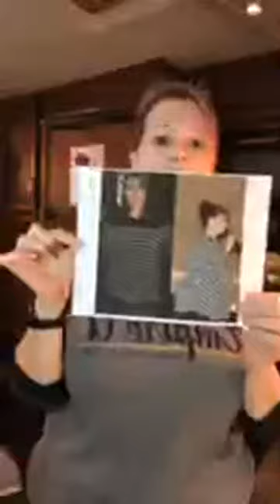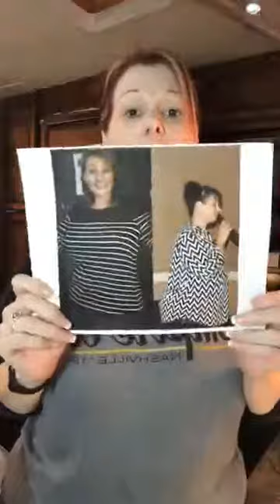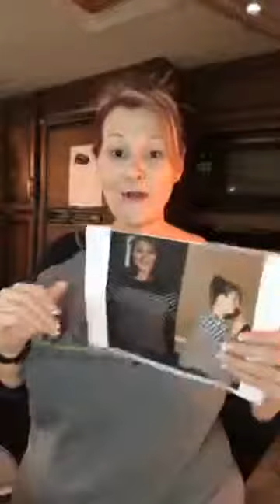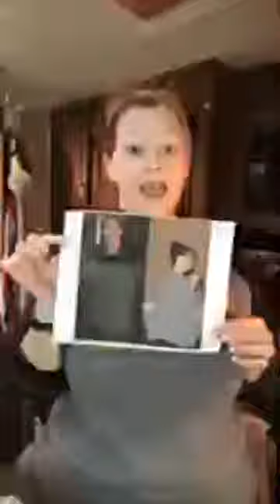Lunch! How to recreate your leftovers.